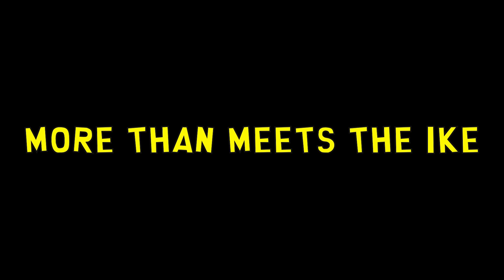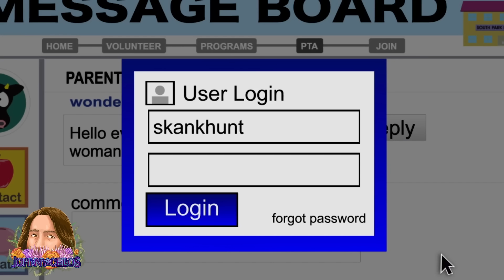We Like IKE! South Park's Cutest Kid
There are few characters in South Park who make me laugh more consistently than Ike Broflovski. Sure, he isn’t utilized ALL that frequently, but for me, the novelty of hearing an actual child deliver South Park dialogue absolutely never gets old. But Ike’s role in the show has grown and evolved a ton over the years, going from more of a plot device for Kyle stories and developing into a character who actually has a surprising amount going on beneath the surface. And all the while, he’s been hilarious, so join me as we explore the evolution of Ike Broflovski.

Video Used:
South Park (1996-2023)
South Park: Bigger, Longer and Uncut (1999)